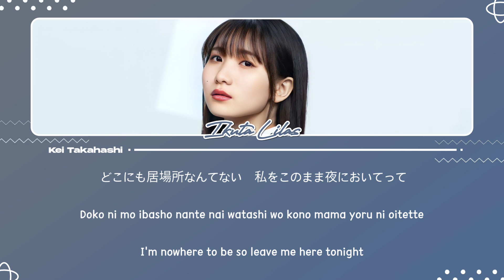YOASOBI / 海のまにまに (Umi no Manimani) Snippet Version Lyrics [ Kan_Rom_Eng]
Original video link: N/A
Lyric credits: Kei Takahashi